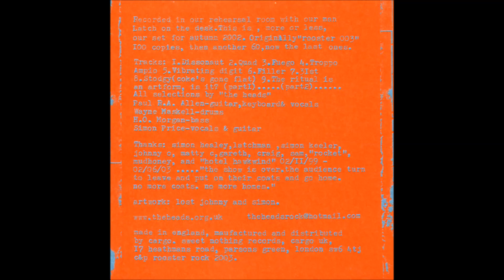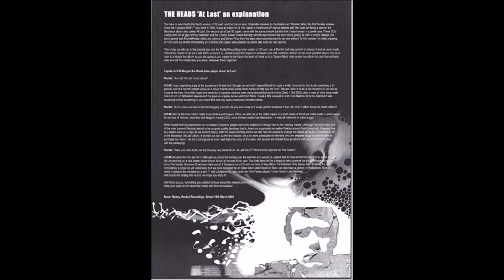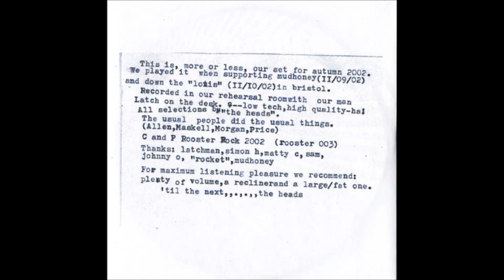Heads - The Ritual Is An Art Form, Or Is It? Part 1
"At Last", 2002